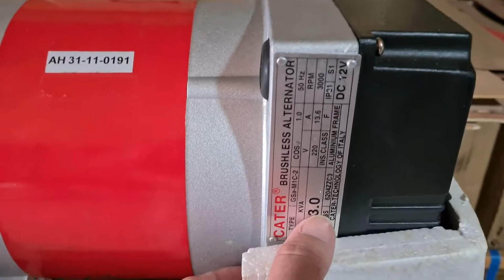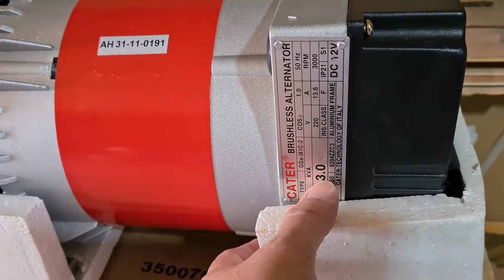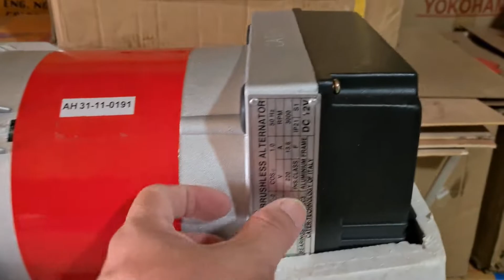củ phát điện 3kva cater model italy 0886356707@Thanhdat2